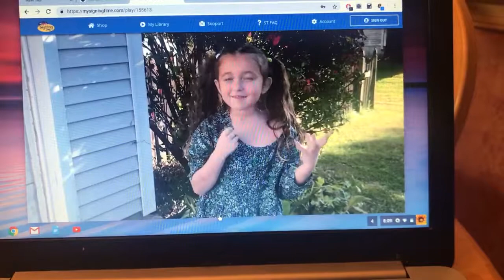Olivia Seidelmann signing time debut